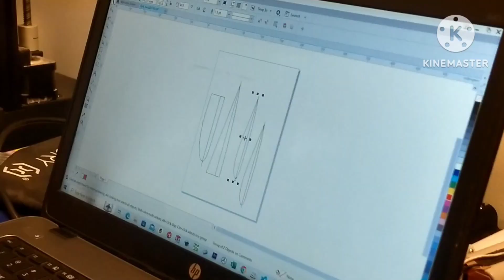3D printing || 3D printing Airplane model